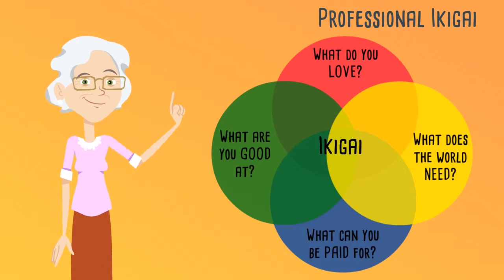Ikigai là cái gì?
Subtitles: English (corrected and re-timed) and Vietnamese by Vu Do Quynh (Thang Long University)